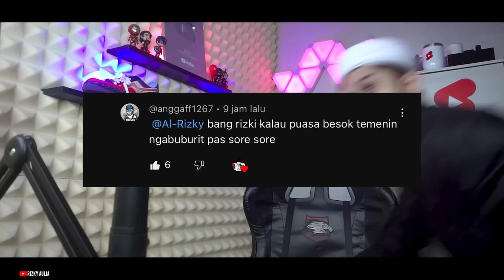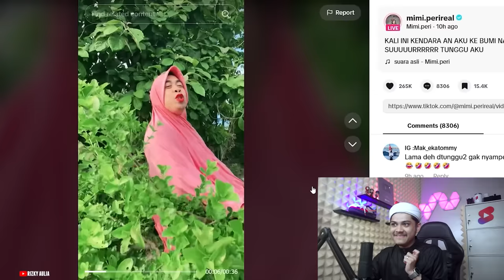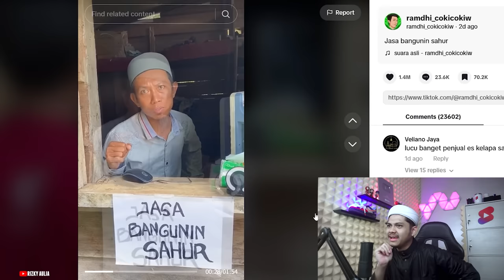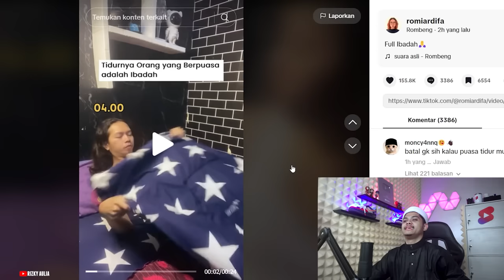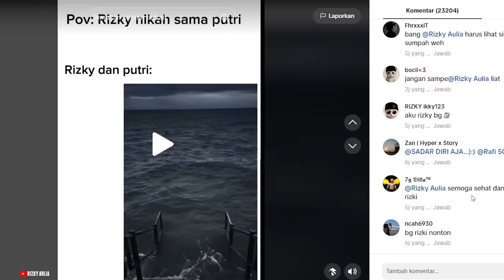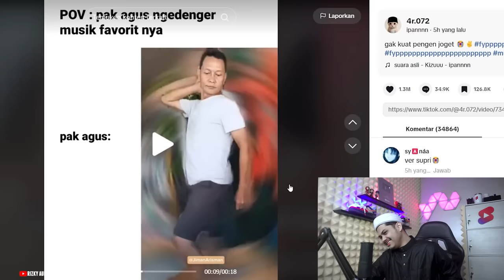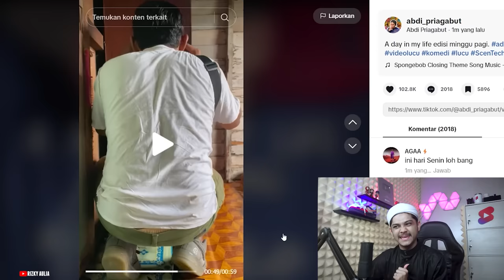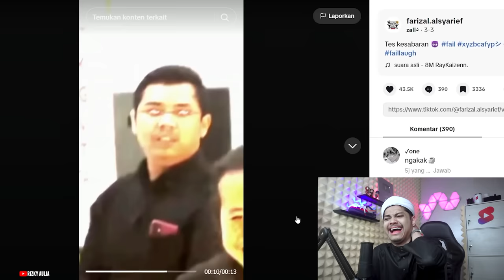TOP 1 NYA DILUAR NURUL🗿🗿🗿Reaction TikTok